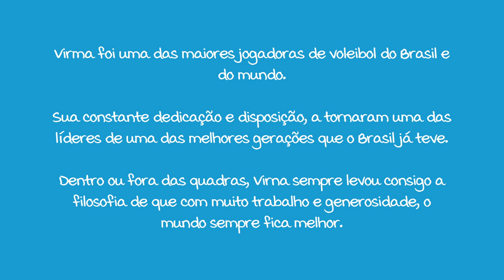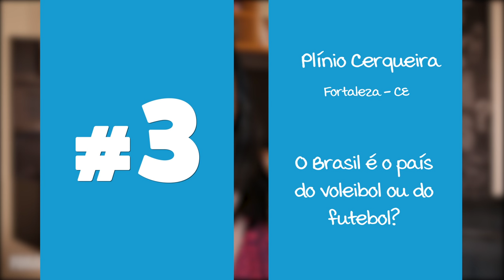Pergunte ao FS - Virna Dias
PERGUNTE AO FORA DE SÉRIE #2
Neste episódio, a fora de série da semana, Virna Dias, responde a cinco perguntas enviadas por fãs do canal.

BIOGRAFIA
Campeã mundial, eleita a melhor jogadora do mundo por duas vezes, duas vezes medalhista olímpica, empresária, presidente de Instituto. Virna Dias teve uma carreira brilhante nas quadras, com passagem pela praia e pelos principais clubes no Brasil e na Itália. Atualmente é repórter e comentarista da TV Bandeirantes.

Trilhas:
ES_Funkish Grooves 3 - Martin Klem